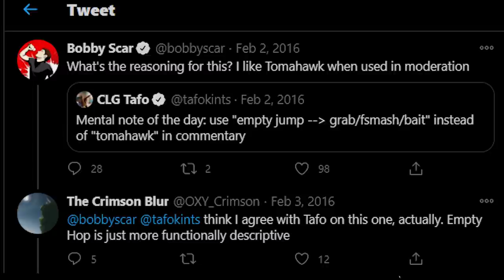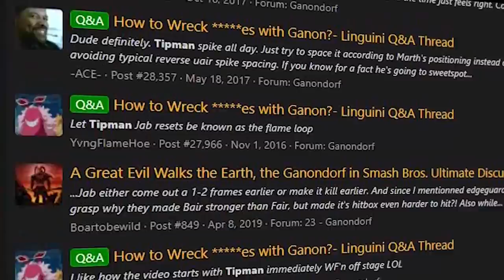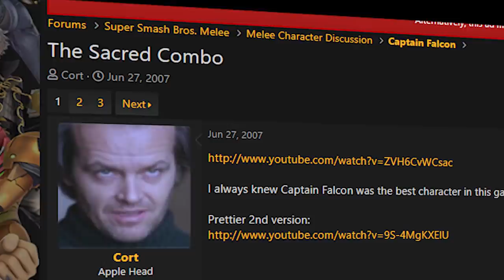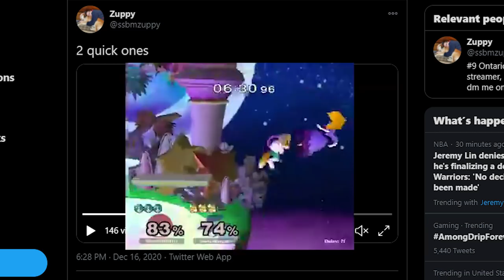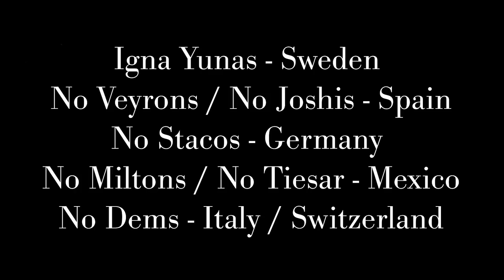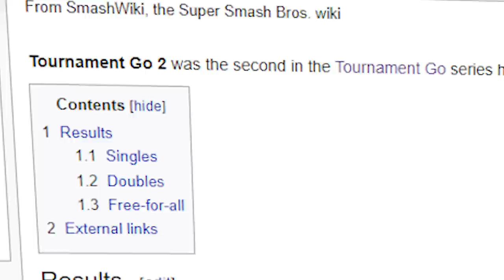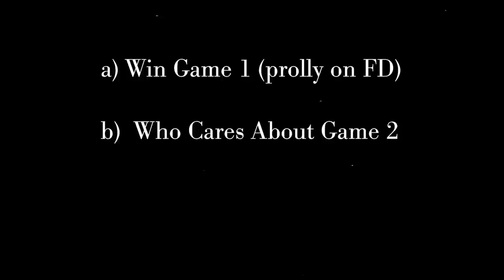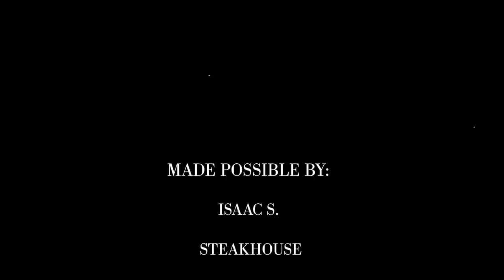10 ICONIC Techniques or Phrases used in SSBM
Leave a comment for what Top 10 Video you want to see in the future 📅
Youtube algorithm stuff helps us out a ton 💖

order is reechonline, reechonline, easy monday, haert eyed, reechonline, easy monday